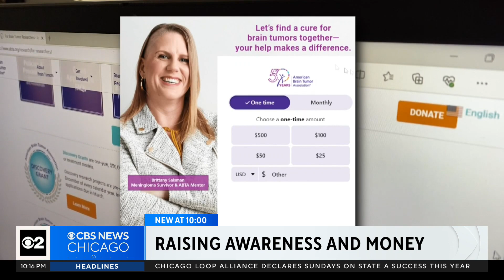Raising awareness after a brain tumor turned a woman's life upside-down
The nation's largest brain tumor conference is taking place this week in Rosemont. CBS 2's Lauren Victory visited with two of the more than 1,000 patients and caregivers planning to attend.